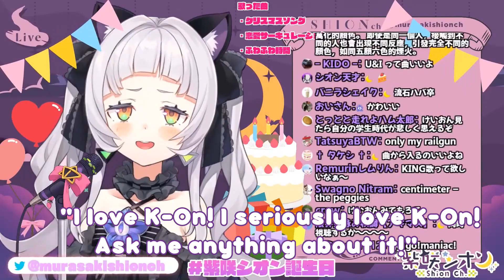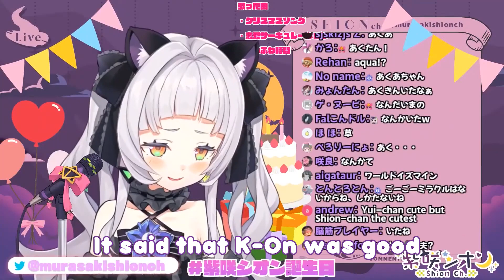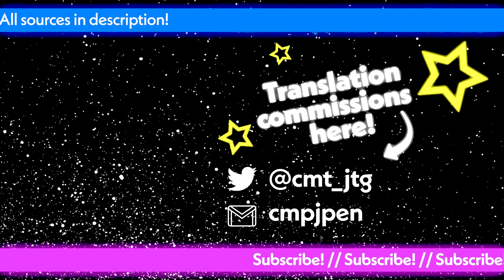Shion Turns Six and Asserts Dominance Over Aqua [ENG]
Murasaki Shion shows Aqua who's boss while celebrating her 6th birthday.

Selected, cut and translated by NTFO